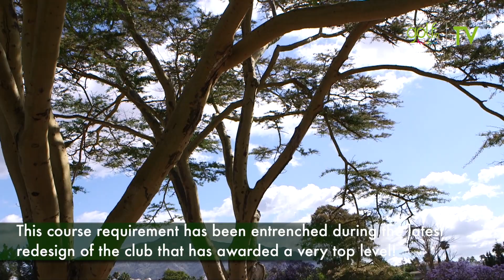R.C.G Las Brisas, the design where Gary Player and Seve Ballesteros played several World Cups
The Costa del Sol is synonymous with top quality golf and an example of this is the Real Las Brisas Golf Club.
Robert T. Jones designed a course in which you not only have to be precise from the tee, you have to bring out your best swing to get a great final score card.